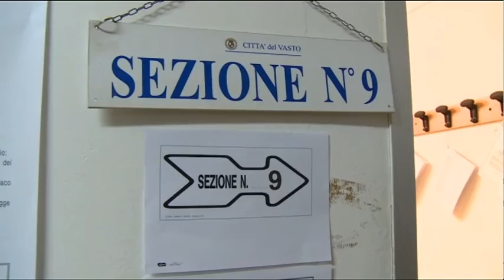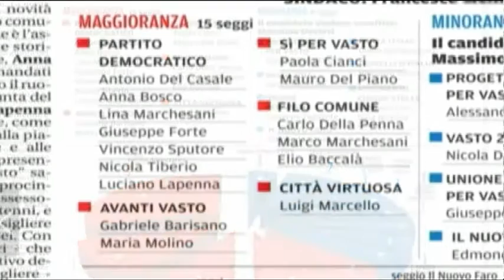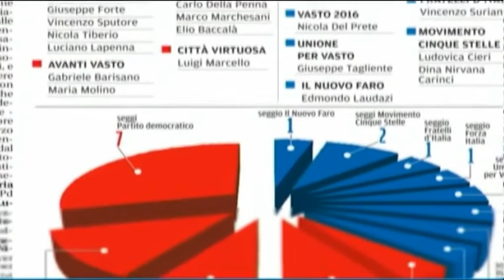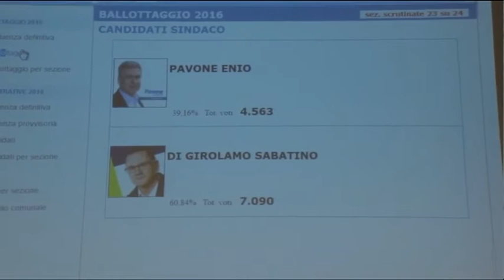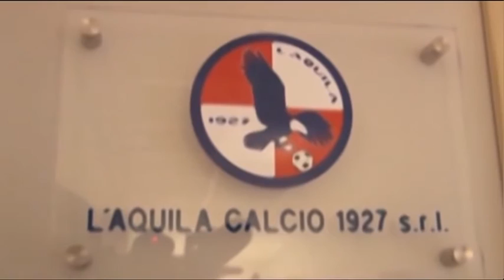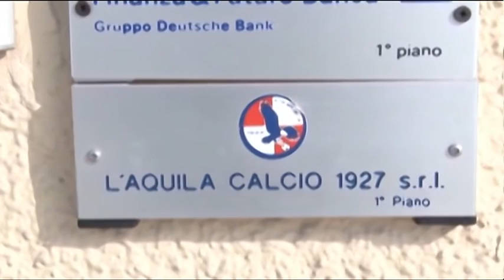TgSei Edizione delle 19 Lunedì 20 giugno 2016